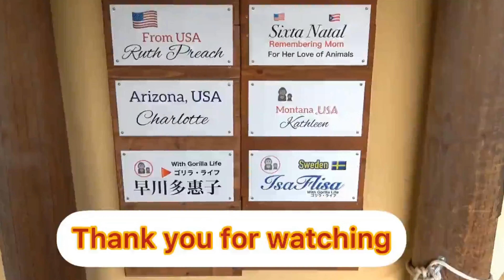Kintaro bravely went down to meet his mother! Gorilla .Kyoto Zoo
Genki had been eating her food in the same place for a long time, so I thought Kintaro would be approaching soon, and sure enough, Kintaro came. To my surprise, he came down from the ceiling.

Watch this video please    From 3:31